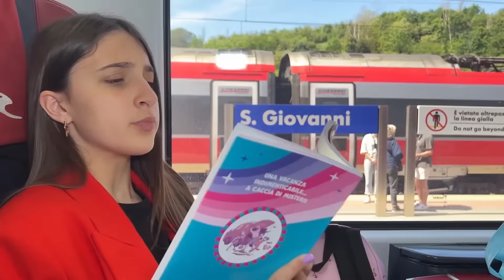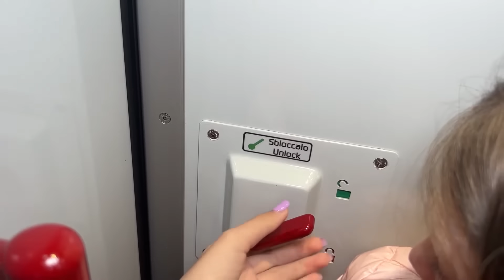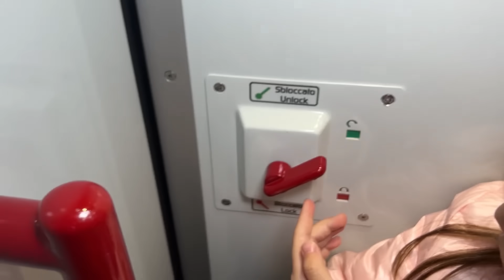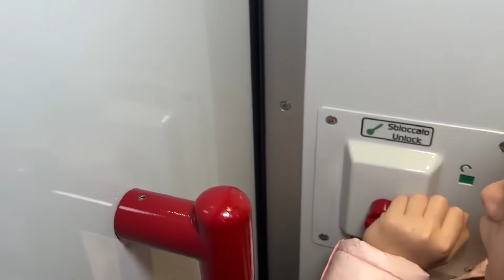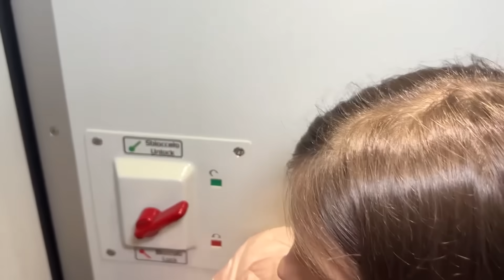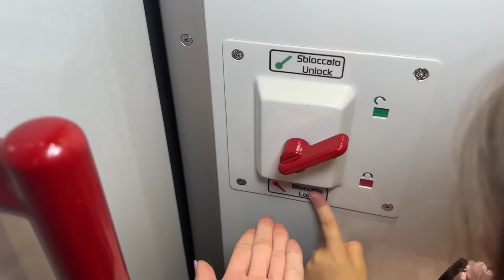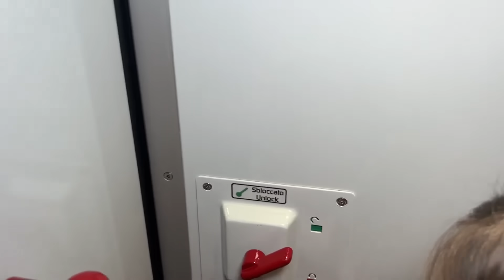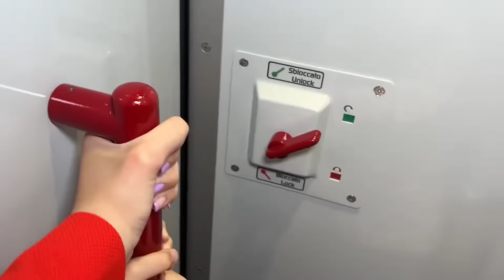SIAMO RIMASTE BLOCCATE nel BAGNO del TRENO 🚂 😱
Siamo rimaste bloccate nel bagno del treno durante il nostro viaggio 😱

Ciao a tutti siamo Aurora e Ludovica questo è il nostro canale extra se vuoi entrare anche tu a far parte del nostro esercito di unicorni, iscriviti al nostro canale così sarai sempre aggiornato sui nuovi video